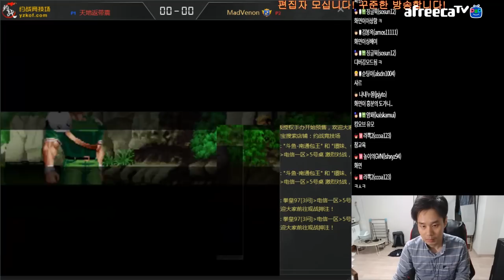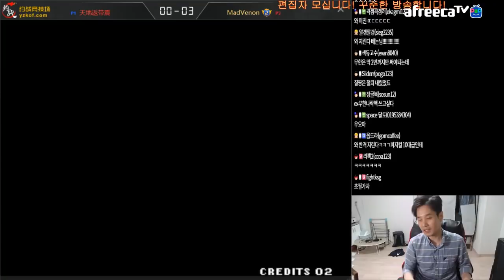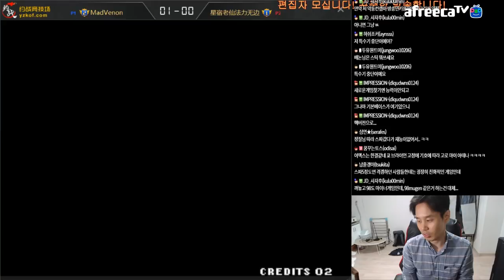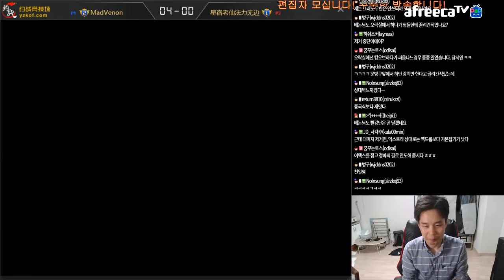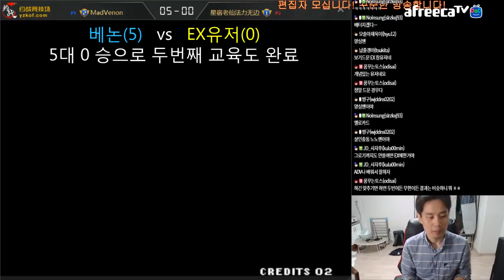수많은 사람들을 울린 '죽이고 싶은' EX무한쟁이들 - 원혼을 달래줄 수 있을까?! (Venon vs EX users - KOF98) 킹오브98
“나 복귀하자마자 이런 빌런들을 상대해야돼!?” - 킹성경을 무시하는 킹오브98계의 이단아들!! (2018년 10월 1일)

4년만에 컴백한 전설의 베논의 생방송(평일 저녁 8시)에 관심 부탁드립니다 ^^

This movie is ‘Venon VS EX infinite combo users’ on KOF 98
I will also show you the world of heart-break KOF battle.

Venon Twitch TV LIVE ( 8 p.m.~ )